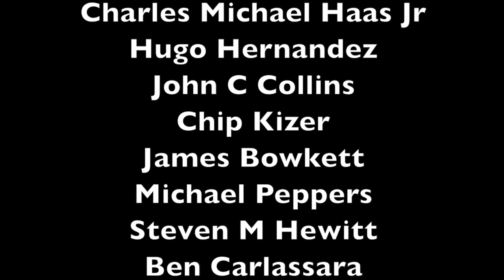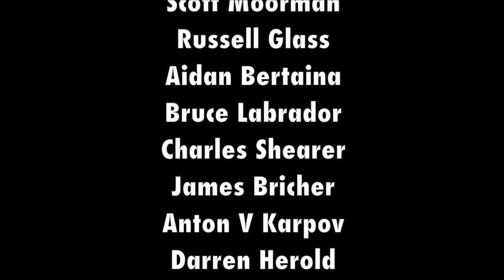TOP TEN 2018 Handgun FLOPS & FIZZLES (Part One)